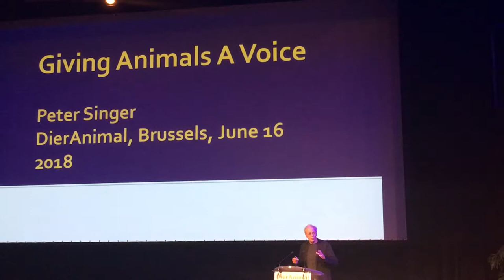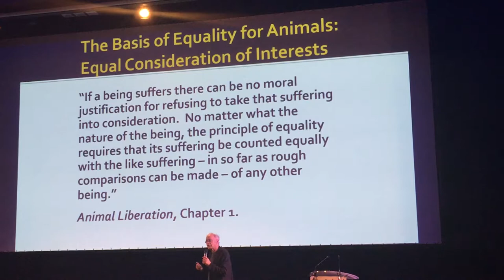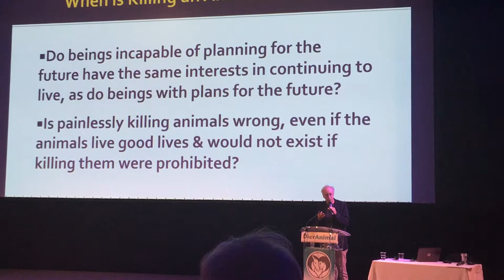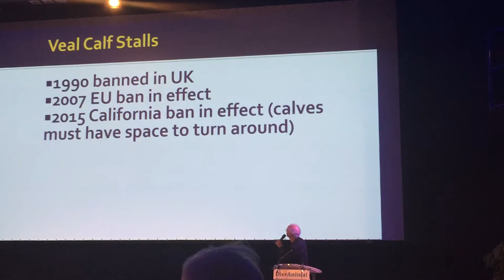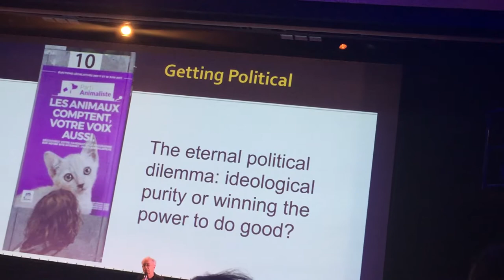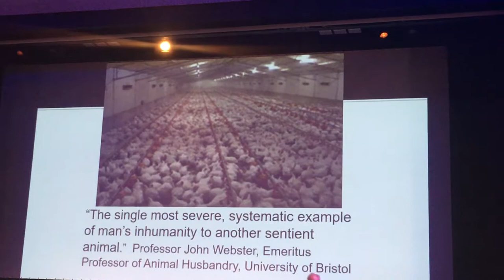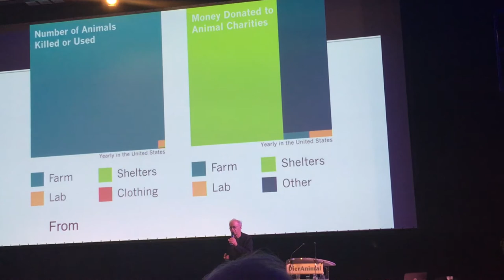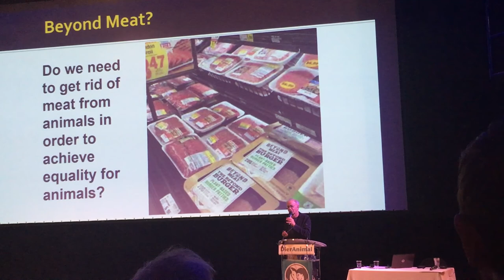Giving Animals A Voice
Peter Singer talk at the VUB in Brussels, 16 June, 2018. The event was hosted by DierAnimal.